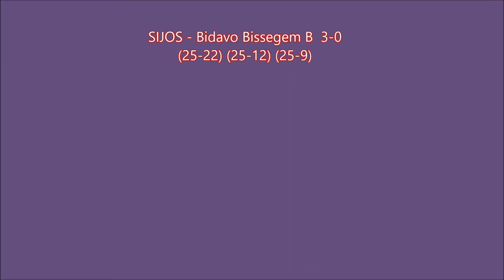SIJOS - Bidavo Bissegem B 3-0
Eerste set spannend, daarna overwicht voor SIJOS.
Setstanden:  25-22; 25-12; 25-9.